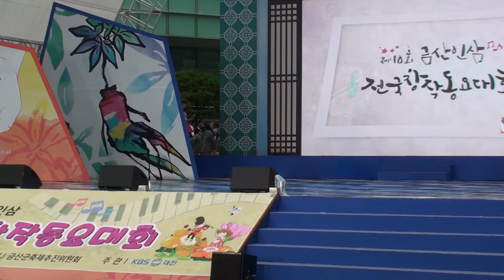멋쟁이 인삼 금산이 - 해피키즈@제10회 금산인삼 전국창작동요대회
멋쟁이 인삼 금산이 - 해피키즈
이세일 작사/작곡
제10회 금산인삼 전국창작동요대회
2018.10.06 금산인삼축제 주무대